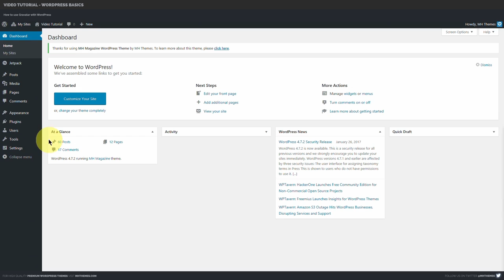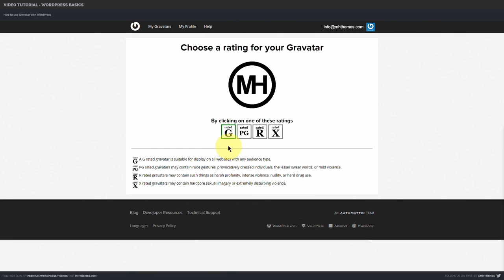How to use Gravatar for user avatars in WordPress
Gravatar is the default in WordPress to upload and manage user avatars. In this video you'll learn how to upload an image to Gravatar.